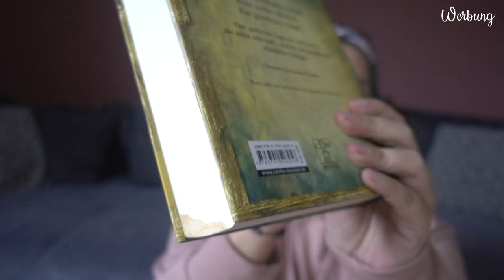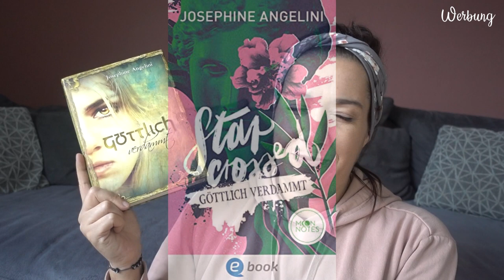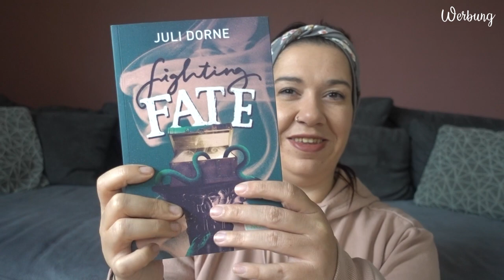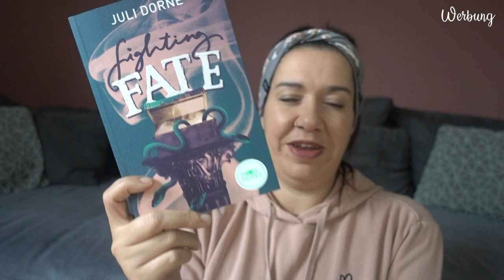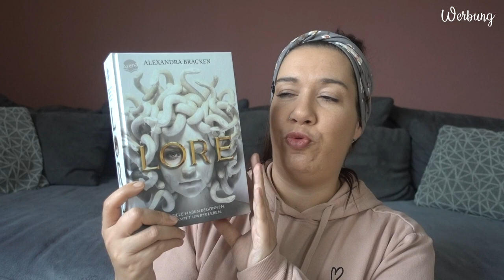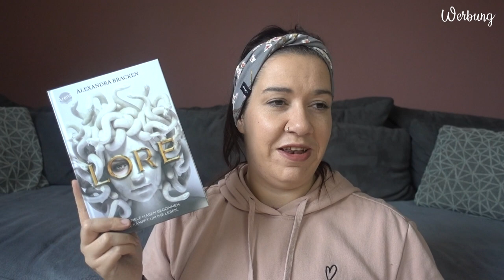3 Bücher, die... | ... das Trope griechische Mythologie beinhalten | Canis Minor Art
im heutigen Video möchte ich euch 3 Bücher zeigen, die das Trope "Griechische Mythologie" abdecken.

Amazon Wunschliste